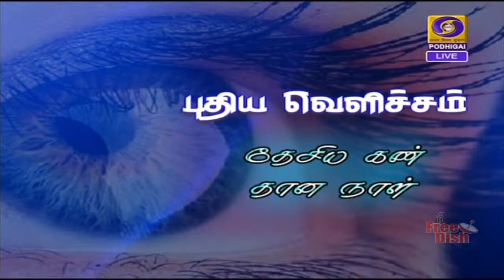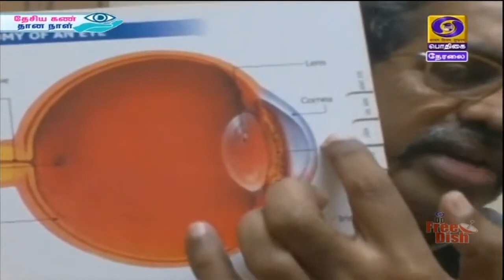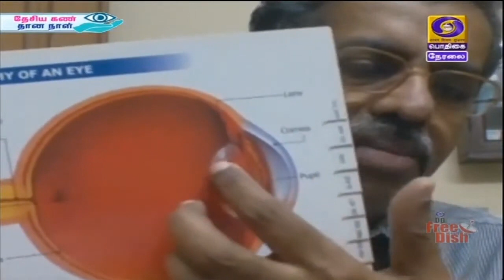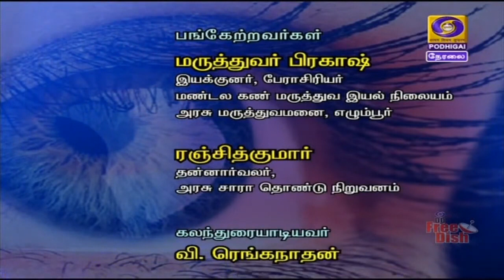தேசிய கண் தான நாள் [08.09.2020]